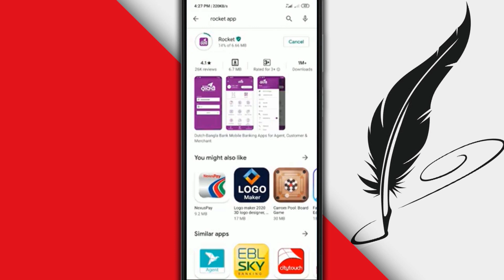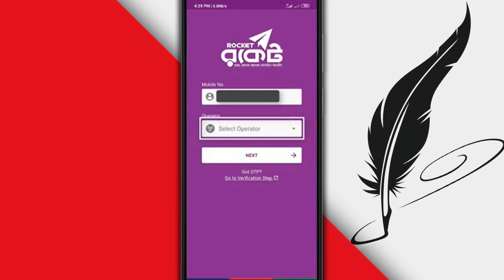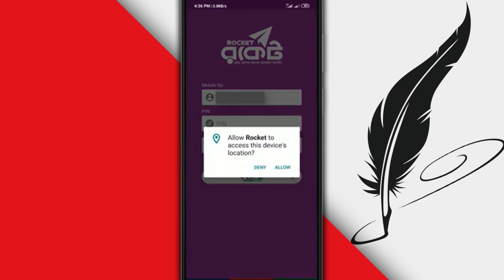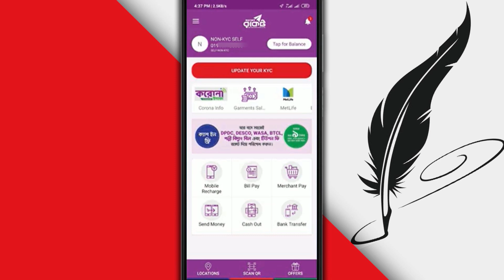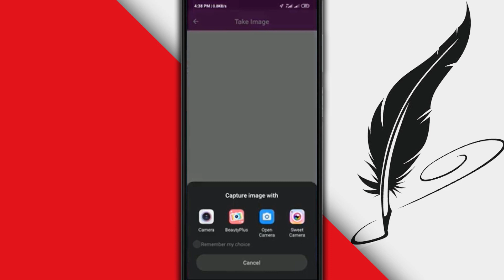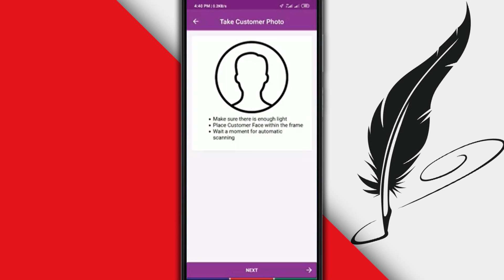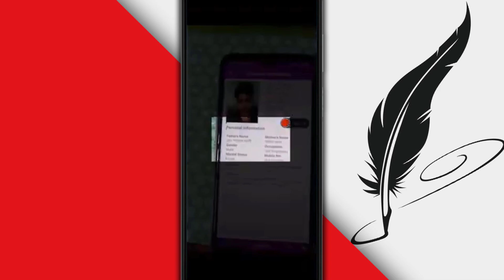রকেট একাউন্ট খোলার নিয়ম - rocket account কিভাবে খুলব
স্বাগতম বন্ধুরা আপনাদেরকে আজকের ভিডিওতে। আজকে আপনাদেরকে দেখাবো রকেট একাউন্ট খোলার নিয়ম বা rocket account কিভাবে খুলব বা কিভাবে রকেট একাউন্ট খুলব। rocket account খোলার নিয়ম এই ভিডিওতে দেখান হয়েছে। kivabe rocket account khulbo তা এই ভিডিওতে খুবই সহজে বলেছি।  আমাদের এই ভিডিওটি ভাল লাগলে কাইন্ডলি ভিডিওটিতে লাইক করবেন। এই ভিডিওর বিষয়ে আপনাদের কোন মতামত থাকলে তা অবশ্যই কমেন্ট করে জানাবেন আমি আপনাদেরকে রিপ্লাই দেবার চেষ্টা করবো।